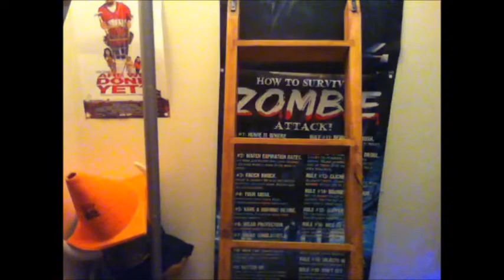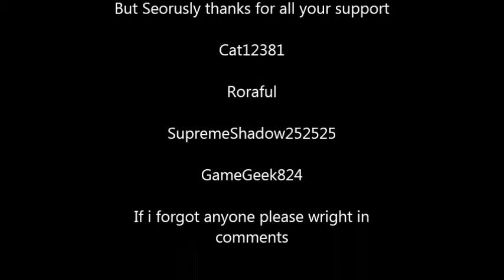Fair Blog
Eating Crap and more I DO NOT OWN THE TWO SONGS BY SCREEN TEAM AND DAN BULL